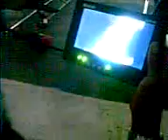MSV Video making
The last music Video i worked on in December last year.